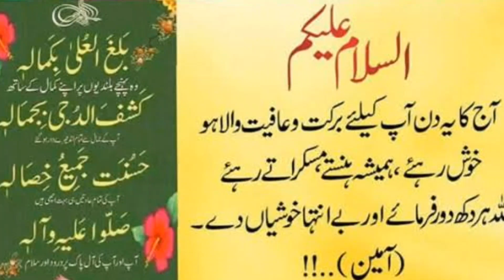رمضان کرکٹ ٹورنامنٹس کیلئے این او سی جاری ہوں گے یا نہیں؟ پی سی بی نے بڑا فیصلہ کر لیا